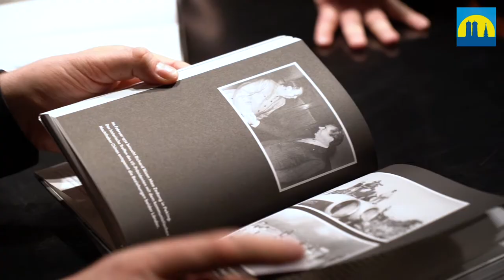50 Jahre Olympische Spiele 1972 in München – Ulrike Nasse-Meyfarth über Triumph und Trauer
Es war das Sensations-Gold von muenchen72: Im Alter von nur 16 Jahren gewann Ulrike Nasse-Meyfarth mit einem neuen Weltrekord den Wettbewerb im Hochsprung! 50 Jahre später spricht sie hier im Video von ihren Erinnerungen an die Spiele – von Triumph und Trauer, der Bedeutung des Olympiasiegs für sie persönlich und ihren heutigen Gedanken zu muenchen1972_2022 – was bleibt?